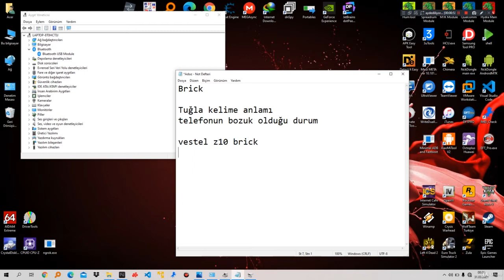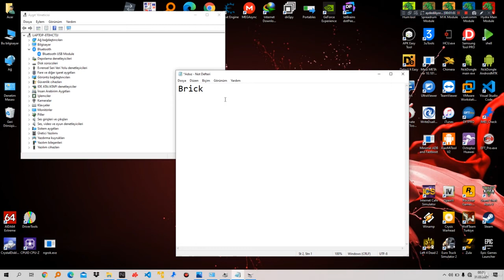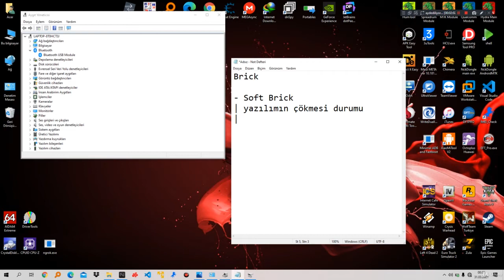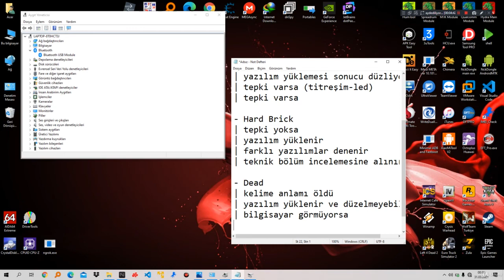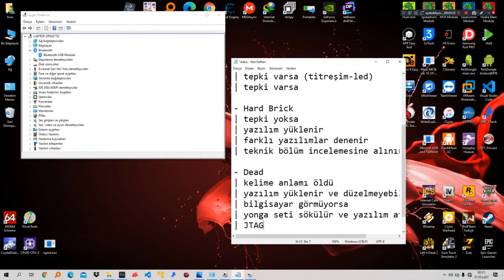Soft Brick - HardBrick - Dead Kavramları | Android Yazılımı Onarımı - Geliştirme Giriş Seviyesi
Belirtilen kavramları açıkladım.